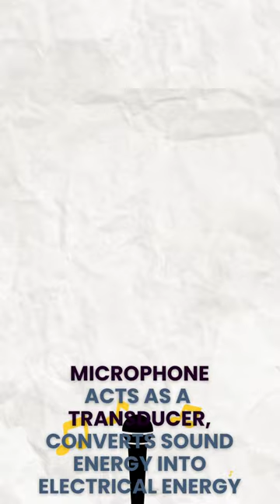Microphone Working Principle in Hindi - How Mic Works? Sound Engineering Course in Hindi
This video is about Microphone Working Principle. This is a part of our Free Online Sound Engineering Course in Hindi
A microphone is a device that converts sound waves into electrical signals. It is used for recording, broadcasting, and amplifying sound. In this video, you will learn about the working principle of a microphone in Hindi, how microphones work (focusing on dynamic microphone in this video), and how they are used for sound engineering purposes.

The video will cover the following topics:
How a microphone captures sound waves and converts them into electrical signals and the basics of sound engineering.
If you are interested in learning more about microphones, sound engineering, or audio production, this video is for you. You will gain a better understanding of how microphones work and how to use them effectively.

The narrator in this video is a professional sound engineer & music producer, who has an industry experience of more than 10+ years in the Media & Entertainment Industry, and has worked with one of the largest broadcasters in the world. He has produced & engineered more than 100+ music videos, live shows & other creative projects successfully. In 2014 started 'Vox ignite Studios' to produce entertaining music videos, and provide best-in-class & affordable creative solutions to all the music aspirants. He has always been enthusiastic about sharing his knowledge in a very simple & practical manner, & has also trained many students in music production & audio engineering principles. His moto: "Things are always simple, it's only we who make them seem complicated". :)